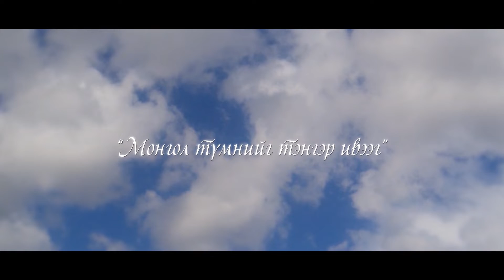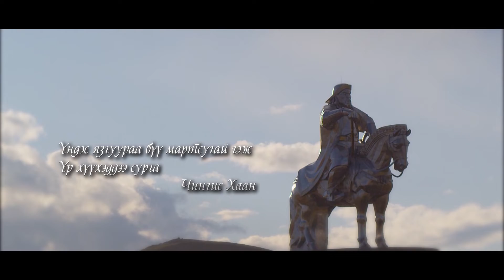Б.Шарав. "Монгол түмнийг тэнгэр ивээг" магтуу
Б.Шарав. "Монгол түмнийг тэнгэр ивээг"  дан найрал, магтуу УДБЭТ-ын найрал дуучид, хормейстер Н.Дашбямба